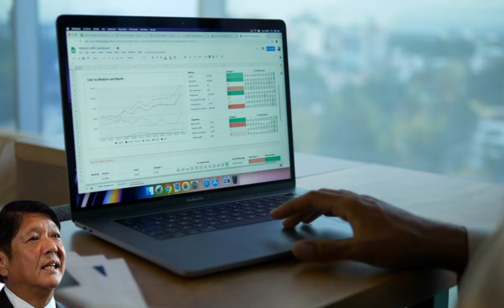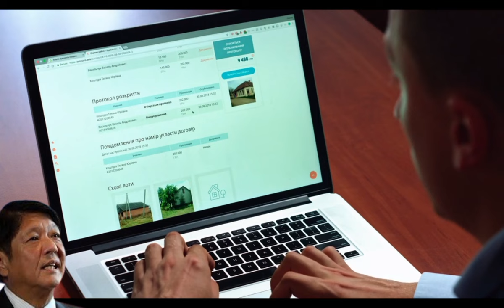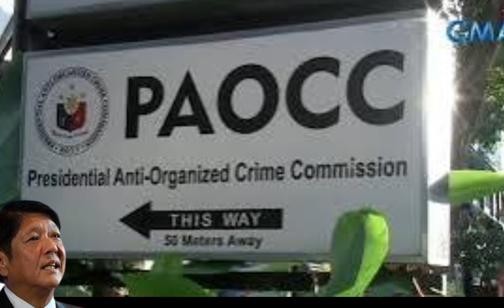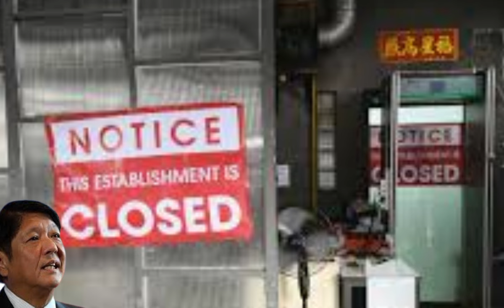Ano Ito: Pinas Salamat China | Reaction